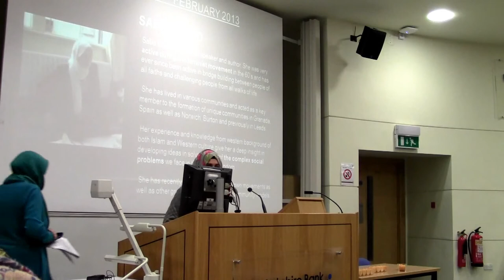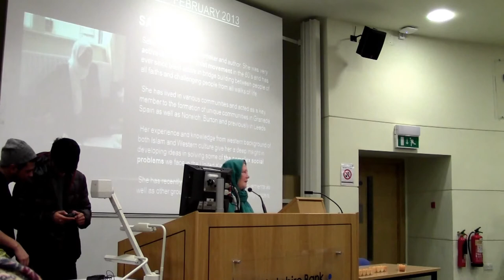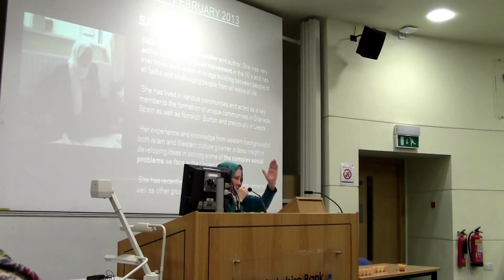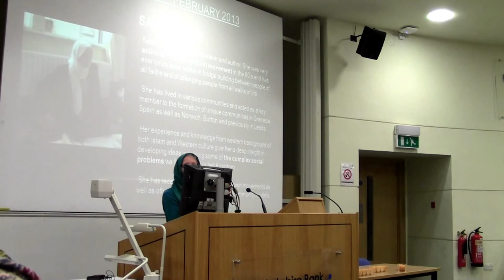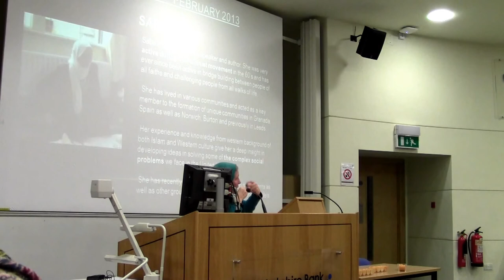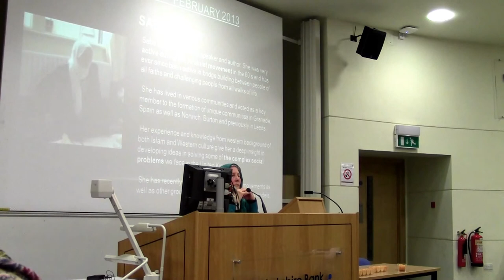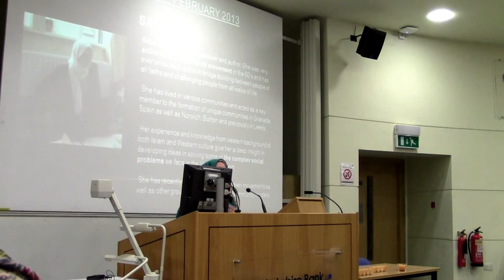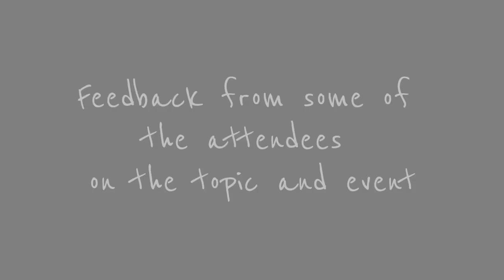Islam and Feminism - Hajj Saba Khalid at Leeds ISOC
Saba Khalid talk on Islam and Feminism during Leeds University Islamic Society's Discover Islam Week 2013

Saba Khalid is a prolific speaker and author. She was very active during the feminist movement in the 60's and has ever since been active in bridge building between people of all faiths and challenging people from all walks of life. She has lived in various communities and acted as a key member to the formation of unique communities in Granada, Spain as well as Norwich, Burton and previously in Leeds. Her experience and knowledge from western background of both Islam and Western culture give her a deep insight in developing ideas in solving some of the complex social problems we face in the United Kingdom. She has recently worked with transition town movements as well as other groups who are working on community models.